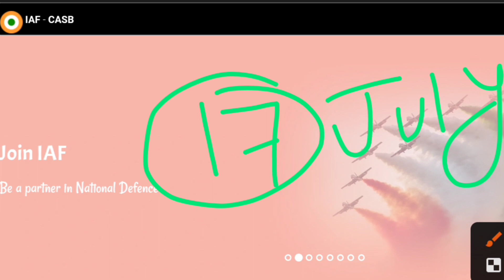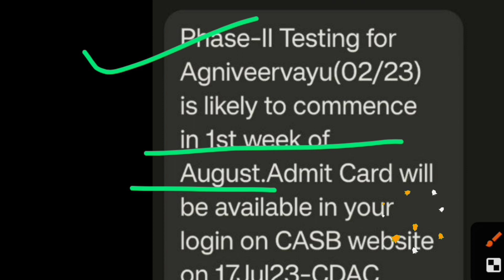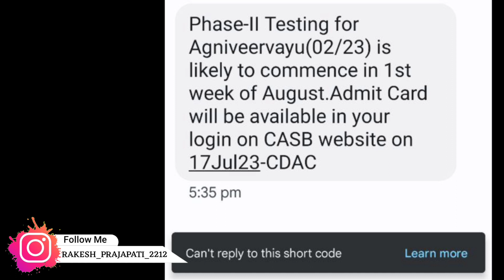AIRFORCE PHASE 2 DATE 2023,AIRFORCE AGNIVEER PHASE 2 DATE,AIRFORCE PHASE 2 ADMIT CARD OUT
➡️  "DEFENCE CHAMPIONS"

airforce phase 2 ka admit card download kaise Karen
airforce phase 2 admit card not opening
how to download airforce xy phase 2 admit card
how to download airforce  phase 2 admit card 2023
indian airforce phase 2 admit card download
indian airforce phase 2 admit card out
indian airforce phase 2 admit card released